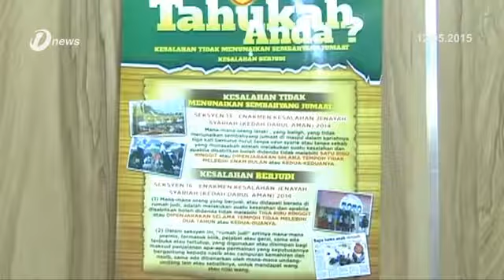Denda Atau Penjara Jika Tidak Solat Jumaat 3x Berturut Turut Di Kedah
Denda tidak melebihi 1 ribu Ringgit atau dipenjara tidak melebihi enam bulan atau kedua-duanya sekali.

Itu tindakan undang-undang kepada umat Islam di Kedah yang didapati tidak menunaikan solat Jumaat, tiga kali berturut-turut. Ia akan dikuatkuasa mulai 1 Jun ini.